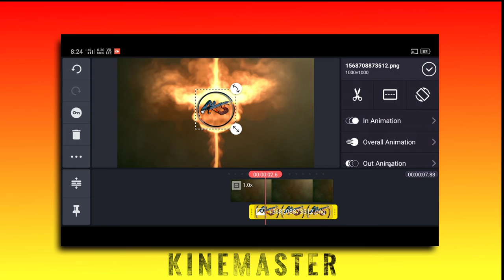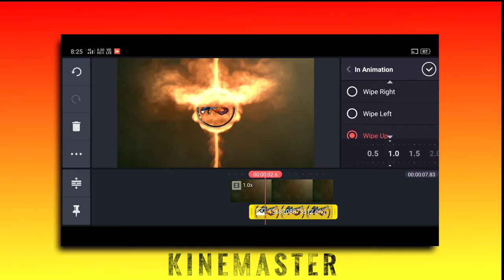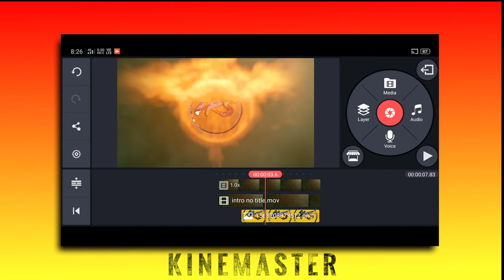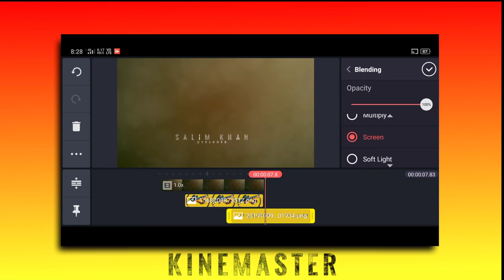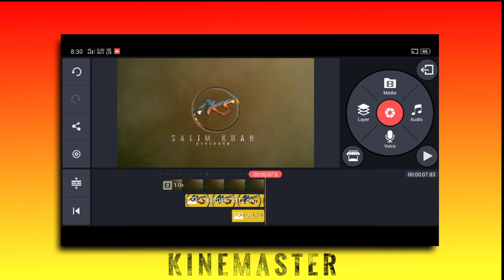Kinemaster Smoke Fire 🔥 Effects Intro Making Tutorial By Salim Khan for Action Ka Reaction